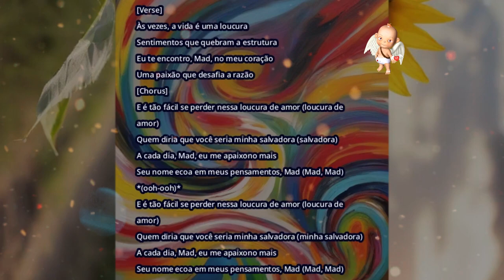Loucura de Amor